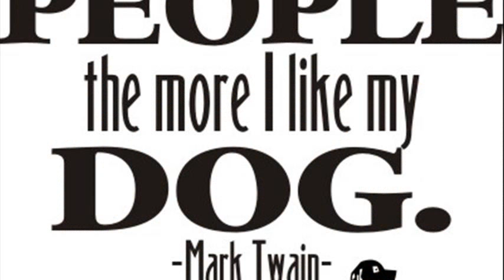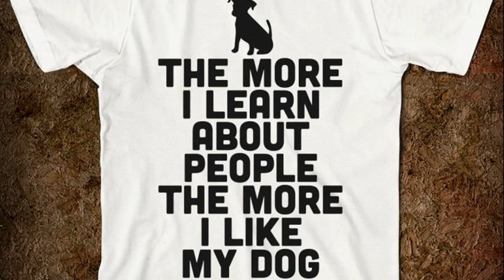like my dog